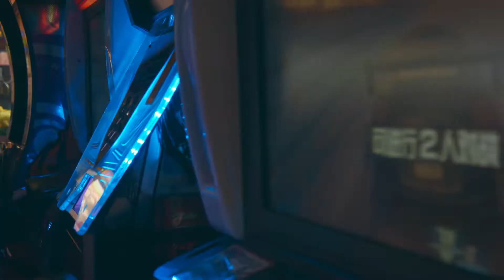Mix Tempo Dancer | Apple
Mix Tempo Dancer | Apple老師（Speed Lock/MT Lockers）

ㄧ定要找到自己喜歡的跳舞方式
然後堅持下去

每週一18:30-20:00 Locking入門
每週日16:00-17:00 Locking兒童(1-3年級)
每週日17:00-18:00 Locking兒童(進階)

Mix Tempo Studio (提供場地排練)
地址：中壢市復興路71號10樓
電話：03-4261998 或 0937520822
其他連結
MT FB粉絲團：
觀看更多精彩作品